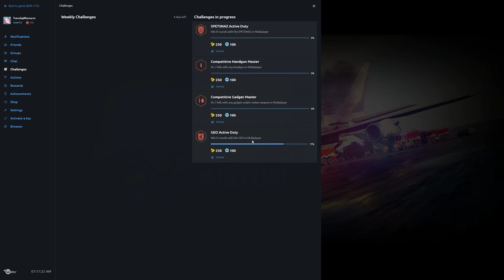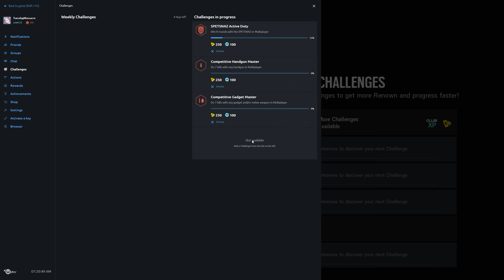Rainbow Six Siege + Part 1127 + Presidential Plane TDM Hostage + pcgaming CONNECTION FAILURE crew